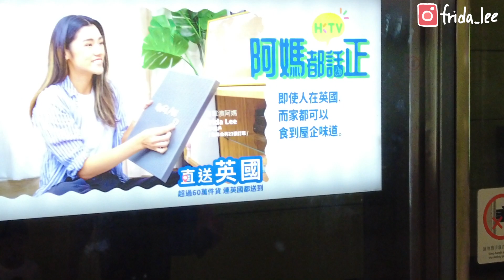[Vlog] 🎉🎉咁大個女...第一個print ad🥹 仲要係地鐵站既燈箱🙈 | Frida Lee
再一次多謝 @hktvmall4130 既邀請🙇‍♀️
同比呢個機會我參與呢個拍攝🎬